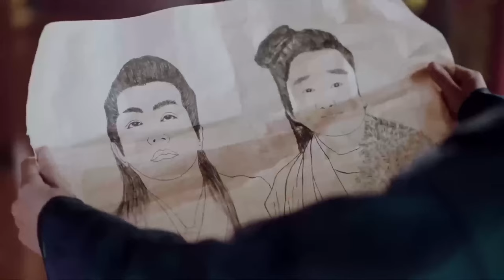MUTLISUB《归来又逢君/Peacock in Wonderland》▶EP20💋文武全才高冷寨主，强吻国公之女，缔结血契婚约，拉扯不断让人上头/赵丽颖/林更新【孔雀归来又逢君】🧡中国电视剧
剧名Name：归来又逢君/Peacock in Wonderland
主演Cast：/赵丽颖/林更新/范世錡
剧情介绍：💋文武全才高冷寨主，强吻国公之女，缔结血契婚约，拉扯不断让人上头

归来又逢君#赵丽颖#赵丽颖电视剧#林更新#林更新电视剧#孔雀归来又逢君#赵露思#罗云熙#杨紫#赵露思电视剧#罗云熙电视剧#杨紫电视剧#任嘉伦#李兰迪#徐正溪#徐正溪电视剧#李兰迪电视剧#任嘉伦电视剧#古装剧#古装电视剧#刑事侦缉局#刑事侦缉局电视剧 中国英语字幕电视剧 電視劇 电视剧刑事侦缉局 中国电视剧 Four of Plum Blossoms and Five of Hearts#现代爱情剧 电视剧爱情的二八定律 中国电视剧 电视剧 都市剧 都市情感电视剧 都市情感剧 大陆电视剧 大陆剧 陆剧 2022电视剧 电视剧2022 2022最新电视剧 现代爱情剧 2022都市剧 都市剧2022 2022最新都市剧 家庭情感剧 家庭剧 家庭情感电视剧 都市家庭剧 出色中国电视剧#好看中国电视剧#2022chinesedrama # Chinese TV dramas with English subtitles#chinesedrama2022